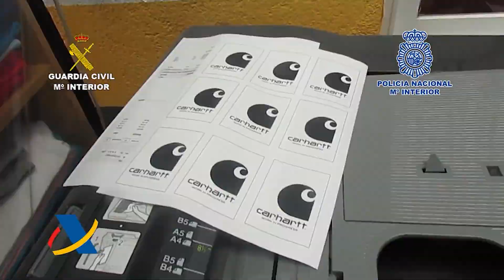Desmantelado por segunda vez un taller que falsificaba prendas de marca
Imágenes de la Policía Nacional, la Guardia Civil y agentes de la Agencia Tributaria, que han desmantelado por segunda vez en tres meses el mismo taller clandestino dedicado a la producción de prendas de textil que vulneraban los derechos de propiedad industrial de numerosas marcas de reconocido prestigio. los agentes realizaron una primera intervención en marzo de este año, en la que precintaron policialmente las naves. A pesar de eso, los investigados continuaron con la actividad ilegal en el mismo lugar, dando lugar a nuevas operaciones.